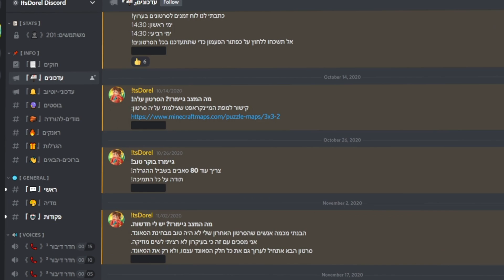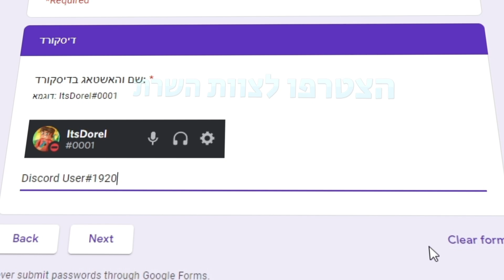הפכתי לרובין ונלחמתי נגד באטמן במיינקראפט! ( לא תאמינו מי ניצח! )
אל תשכחו לסמן בלייק! 👍

🦜 תודה שצפיתם! 🦜